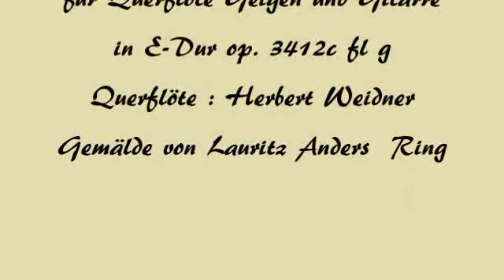Herbert Weidner Wie einst im Juni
Der Sommer sah den Schwalben zu. Musik für Querflöte Geige Cello und Gitarre in E-Dur op.3412c fl. Gemälde  Lauritz Anders Ring